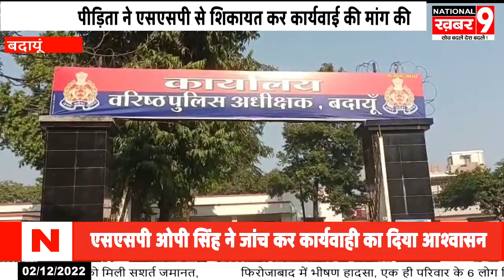रिजोला निवासी महिला ने पुलिस कर्मियों पर आधी रात में घर में घुसकर अभद्रता करने का लगाया आरोप